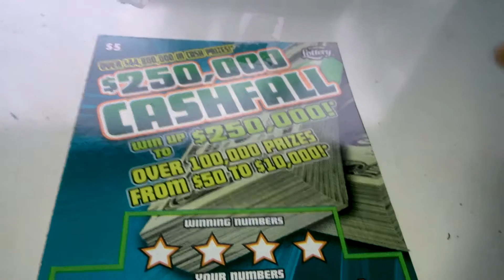Florida lottery scratchoff #4968